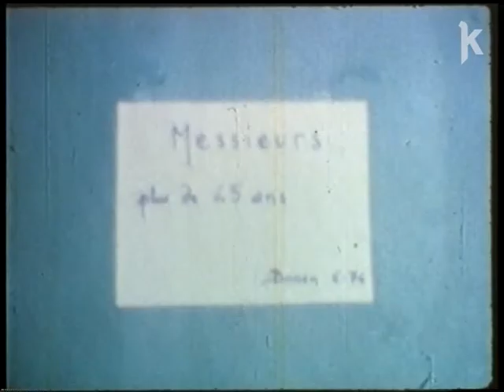Championnat dañs fisel à Bonen en juin 1974 ; catégorie des hommes de plus de 45 ans.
Juin 1974, Championnat Fisel à Bonen. Catégorie des hommes de plus de 45 ans. Film réalisé par Claude & Georges PAUGAM de St-Nazaire.